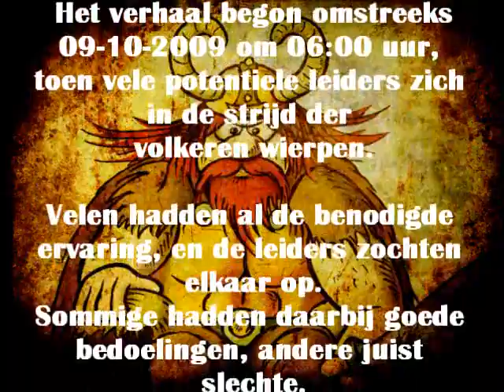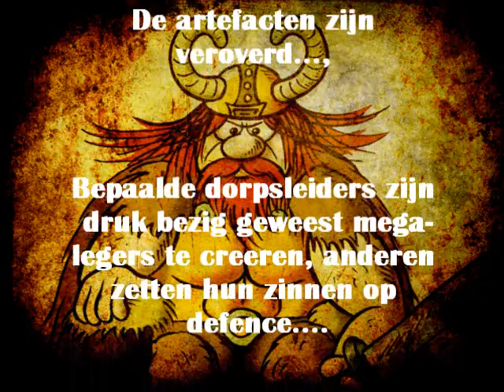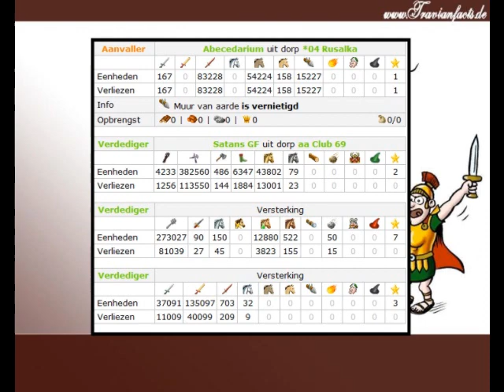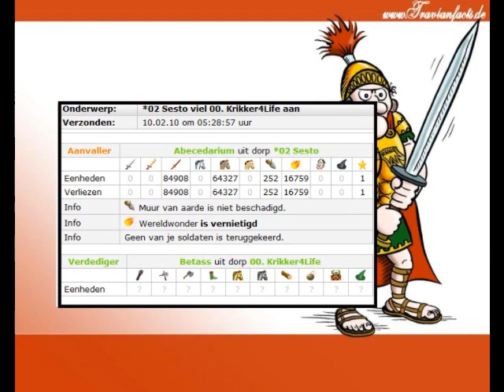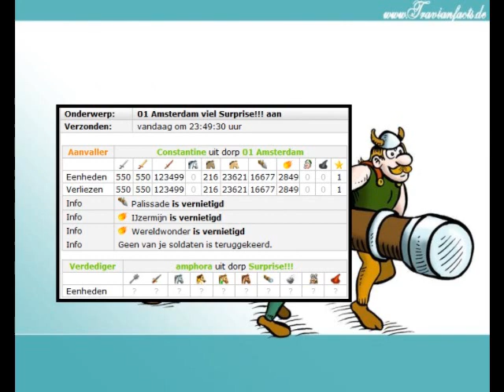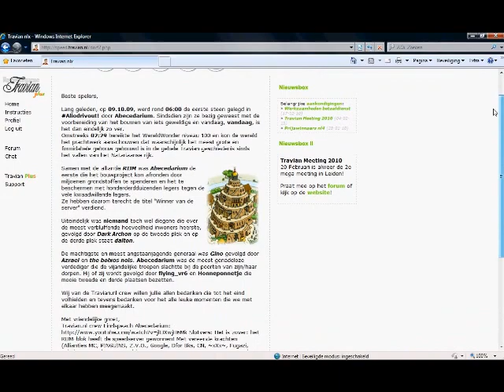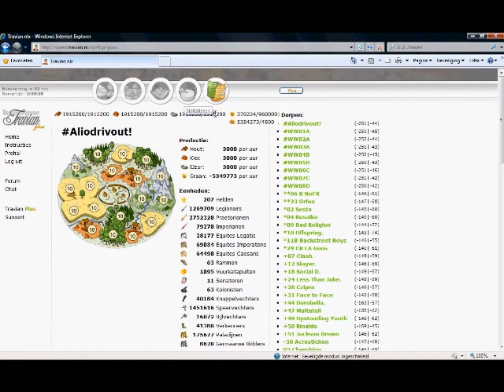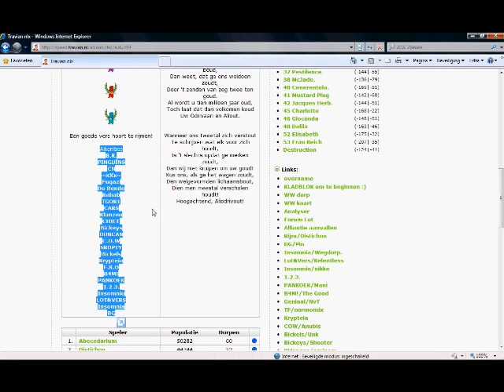Rijm eindfilm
winnaar nlx 09/10